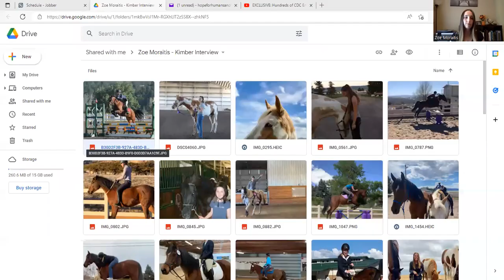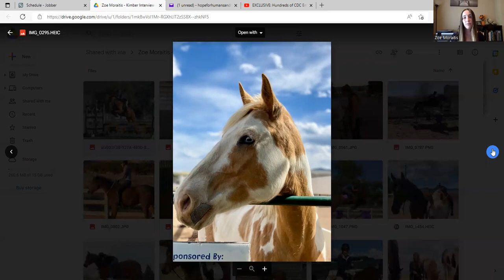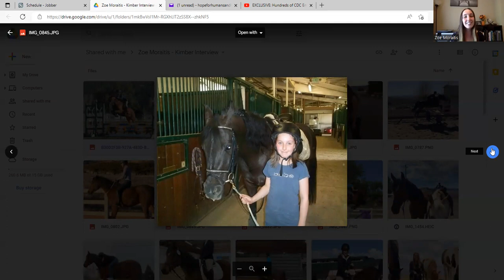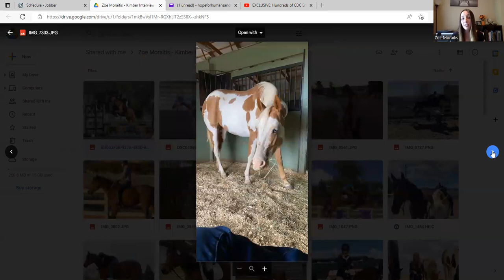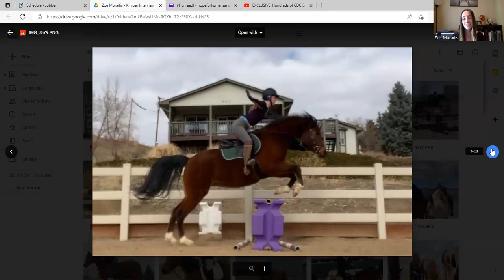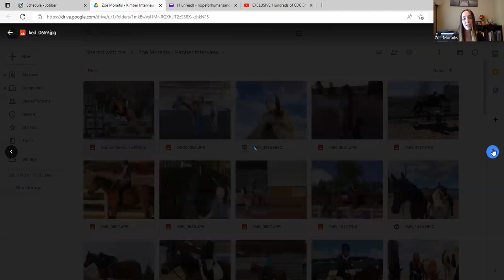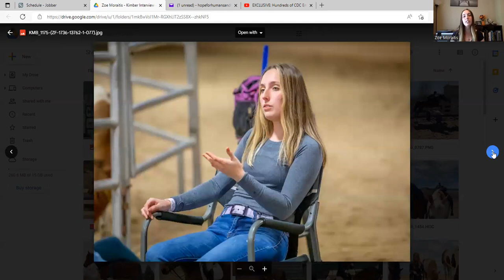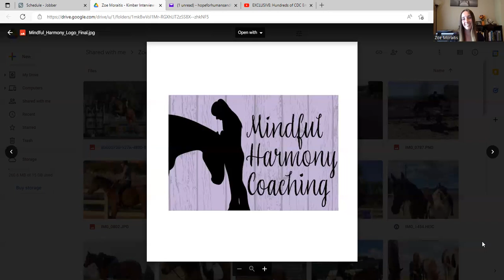🌟 Healing Moments: An Interview with Equine Gestaltist Zoe Moraitis 🐴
Join me for a lively conversation with Zoe Moraitis, Equine Gestaltist and Equestrian Coach!

Mission is our Passion; Partnering with horses to facilitate self discovery and self compassion in humans leading to their gain of self confidence and the freedom to live as their true authentic selves.
Equine Gestalt Coaching is a non-riding co-active form of coaching and a holistic experiential way of healing. The certified coach and horse(s) partner in order to help their clients take a deep look at their life and what is troubling them. Through doing this the coach and equine partners will guide the client through finishing any unfinished business and learn ways to work through any current or future pain in order to heal and move forward in their life.

Kimber Ley
Certified Gestalt Practitioner
Host of The Backyard Horse Enthusiast